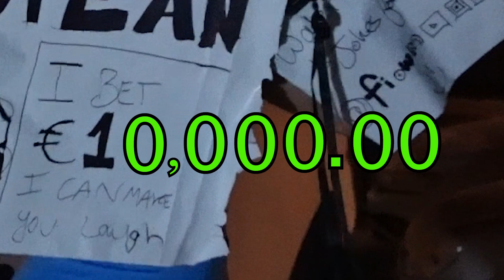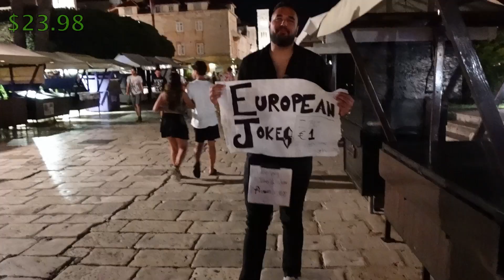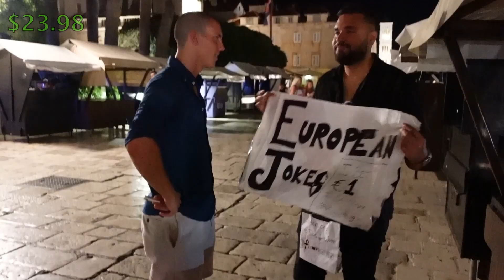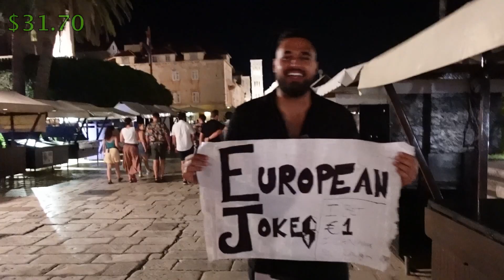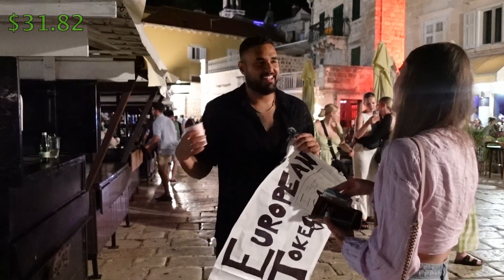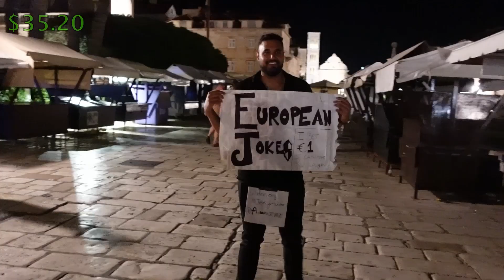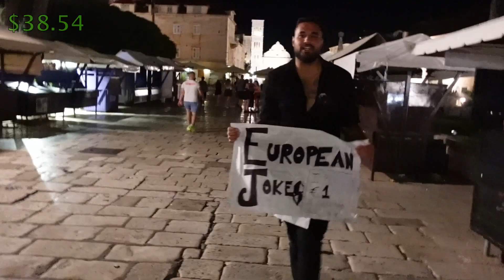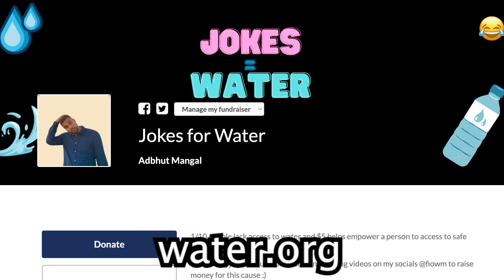I Told More Dad Jokes for $10,000 (Day 2)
Yes i took  @ryan 's  joke idea from his penny series and made my own series for water.org where i go tell jokes around Europe.  @MrBeast    gimme 10k so i can stop telling dad jokes.